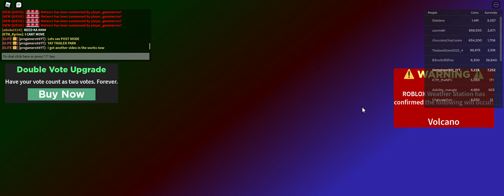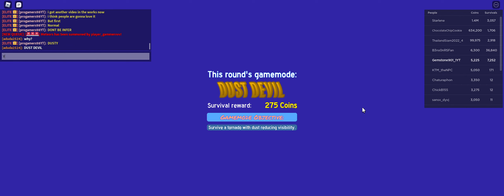Junkyard DoomsDay but its PERFECTLY CHEESED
Sneak = 1000+
Power = 1000+
me = 100+
DoomsDay Disasters = 13 Killed/4 Survived
Bonus Disaster = 8/9